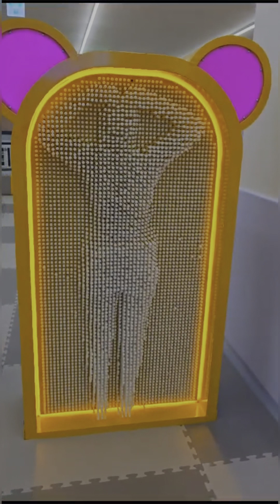Mare birthday pe Papa le gaye play Area ,Humne kiya khub Enjoy ☺️